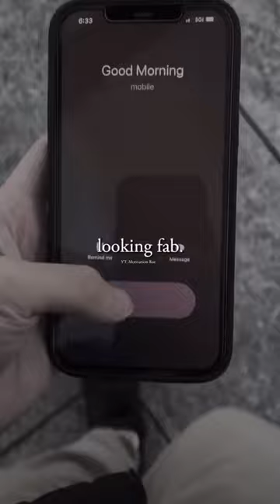Get your butt out of bed because today’s your day to shine 🔥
being alone whatsapp status
gf death bf cry status
go down deh song
ishq murshid
lone wolf motivation
sad songs hindi
tatsumaki sees saitama’s power
titanic 2
rihanna
a fish
aa aaa aaaa meme
acne blackheads
agt 2024
airwolf theme song remix
queen of tears
a little room for hope
aakriti sethi upsc
aesthetic
asur season 1
ayyappanum koshiyum
baat hai tabki jab jhapki
bato ko rehne do song
blackpink songs
bread recipe
cauliflower recipes
chikka
demon slayer women
bts and girls
gacha life
go go go she ride the d like a carnival
hj evelyn
how to know if a man loves you
key and peele french
kicks
kumagawa
volleyball tips for beginners
jackson wang
quicksand
aroob khan song
hoist the colours
my forever sunshine
boys love
dj song
dmitry bivol
ellie goulding
floss
kyu nhi ho rhi padhai alakh sir
lovebuster
sad status
sakana
the power of hair
for the love of god
i broke my arm
singari nathana song
jackson wang
apj abdul kalam thoughts
bionic scary myths
david goggins
women live longer mark
aaron bushnell uncensored
jass manak zoom
reaction time exercises
airstream
anna status tamil
clout mma
crescent kick
cycle master
dubai
english songs
jackson wang
kammo ji
naked yoga
new trailers
anime edit
comedy tamil
how to make chocolate mousse
kdrama
ocd symptoms
sign the series ep 12
naked club org
ayalaan songs
iniya promo
salamanca twins death
horimiya edit
hrithik roshan interview
saving private ryan school teacher scene
betterup
fireworks
com.snapchat.android
com.miui.securitycenter
org.telegram.messenger
indian para commando
zalecki
clout mma
drag race
funnymike
helluva boss react
slinky tricks
tsuchinoko
interstellar piano
kc cariappa case
kissing scene
places in bangalore to visit
here we meet again
love quotes
23 december ielts exam review
about time
airstream
alone song
luffy versus sanji
2024 planning
airline food
bb7 tamil promo
amazing family
american beauty trailer
animal abrar entry song
animal song dance
bryce savage
save your tears cover
all girls are the same slowed 1 hour
america village life
aradhya song karoke
army
babysitters club anime
alexia evellyn
big nibbles food
chicken gun
crush
daddymopa
destiny adin
israel live
another time
electric charges and fields class 12 malayalam
travellight
bl series
telangana
ranbir kapoor edit
alexander wang escaping the rubble
and if you are my little girl
biggest huntsman spider
bitmap
brocolli fry
class 9th
david beckham
deflating a cow
delhi metro girl bikini
feminine
matt ride
one thing tiktok remix
tomboy destiny rogers dance
top g
tawanchai vs rodtang
linux
surah aala
content manager assetto corsa
dumplings
best trekking places in india
case
shikamaru and temari
alabama barker
bill burr
brock lesnar daniel cormier
dan dakich bob knight
dj song gautami patil
financial news today
grand budapest hotel
gta v edit
hoop
how to make chapati soft
how to use a glass cutter
i built a house in minecraft
immj2
iruma khan
news
nnn motivation
obamna
ps5 slim
the office iceberg
tom aspinall
ufc
wicked future
women wrestling
emilia clarke matt leblanc
mandana karimi
yellowstone store scene
omegle flash
what if fem naruto
dave chappelle israel conflict
aiims delhi hostel room
saitama
ahoi ashtmi kab hai
akaza edit
alaska violet
anime champions simulator
art and craft
attitude song
bald eraser
beauty
best sad songs
big boy song
bike
brwal stars
bts
calisthenics reaction
coffee before workout
devil
dont give up motivation
golgappa challenge
ginseng strip 2002
gonggong planet
hari moong dal recipe
horror video
how to draw shikamaru
how to make hot chocolate with dairy milk
how to play guitar
ian blogs
ipu show
indian food
mha react
naruto vibe
qnet
saline rinse for nose
jason statham interview
round 2 hell
abhi na jaao chhodkar
bbs slendrina
bryce dallas howard
gate react to
if you believe
shang chi fight scene
face yoga
9 45 slowed reverb
airstream trailer
aku mah masih pemula ajarin dong puh sepuh
aphmau
backrooms level
basti ka hasti dj
easy football skills
anime edit
bentellect controversy
forex trading
g20 summit 2023 india
women defence vs man…
american psycho
bgmi trick
ishowspeed meets rolando
jethalal shorts
parikshit bala
katsumi vs pickle manga
ana de armas
anime smile
bl series
bts ff
bodybuilder reaction
broken arm
elvish yadav
meera govind gopal gane…
ias abhishek singh
jawan song
ronaldo smile
my dream status
1.21 minecraft update
adam archon
silence
boat party pal 200 sound test
aghori
rain status
iim
diana ankudinova
andrew tate’s funny
gate react to
nv sir interview
shorts
dudhsagar waterfall
diana ankudinova reaction